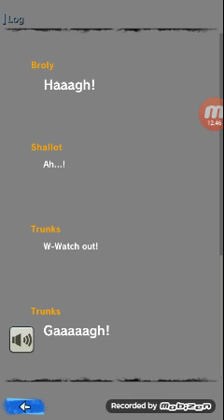Dragon Ball Legends part 1: the tournament of time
First gaming video after so long and i still got it so hope you enjoy it